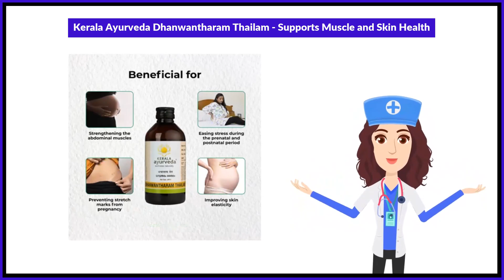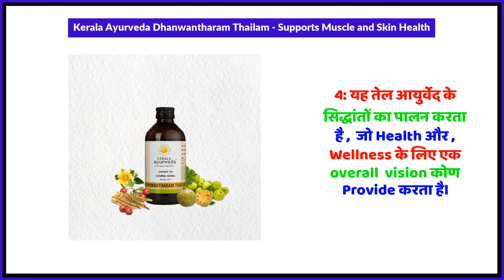Kerala Ayurveda Dhanwantharam Thailam - Supports Muscle and Skin Health Uses in Hindi | Side Effects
Kerala Ayurveda Dhanwantharam Thailam - Supports Muscle & Skin Health Uses in Hindi | Benefits | Side Effects | Dose

Kerala Ayurveda Dhanwantharam Thailam - Supports Muscle & Skin Health Uses in Hindi
Kerala Ayurveda Dhanwantharam Thailam - Supports Muscle & Skin Health Kis kaam aati hai
Kerala Ayurveda Dhanwantharam Thailam - Supports Muscle & Skin Health Review
Kerala Ayurveda Dhanwantharam Thailam - Supports Muscle & Skin Health Side Effects
Kerala Ayurveda Dhanwantharam Thailam - Supports Muscle & Skin Health ke fayde in hindi
Kerala Ayurveda Dhanwantharam Thailam - Supports Muscle & Skin Health how to use